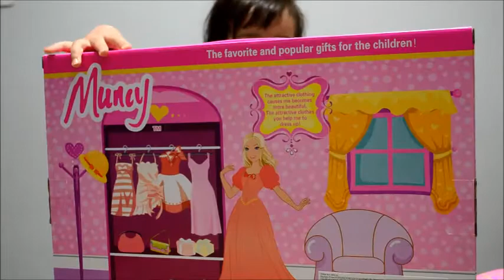BARBİE OYUNCAK VİDEOSU /fun kid videos/BARBIE TOYS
KIZ OYUNCAKLARI, EĞLENCELİ ÇOCUK VİDEOSU, EĞLENCELİ OYUN AKTİVİTELERİ, funniest kids videos, fun kid videos,  funniest GİRL,